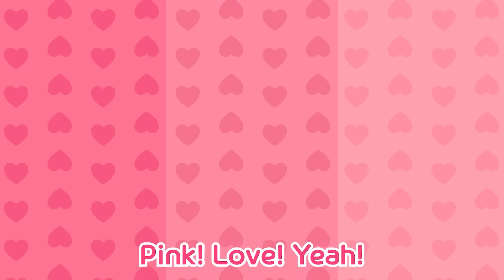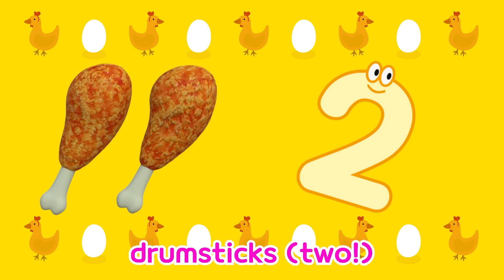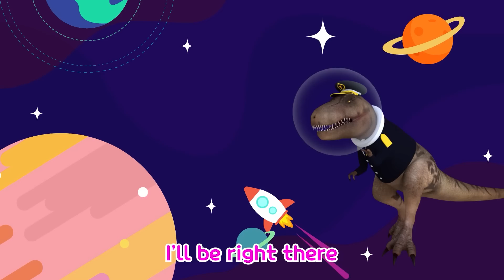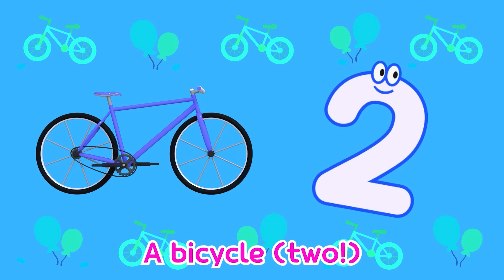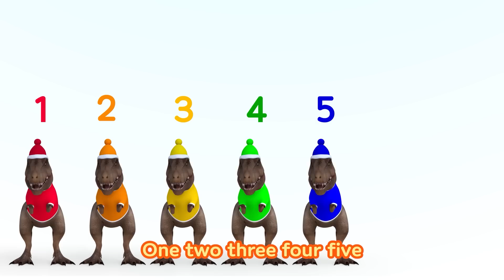Pororo and Daddy Dinosaur | Dinosaur Song for Kids🎵 | Pororo the Little Penguin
Let's learn the names and characteristics of various dinosaurs with exciting songs with Pororo and Crong!

[Lyrics]

I'm an oviraptor and I look like a bird
I'm an oviraptor and I eat a mixed diet

I chase my prey with my long legs
I use my strong beak to peck at them

I'm an oviraptor and I'm covered in feathers

I build a warm and sturdy nest
I use my feathers to keep my eggs safe